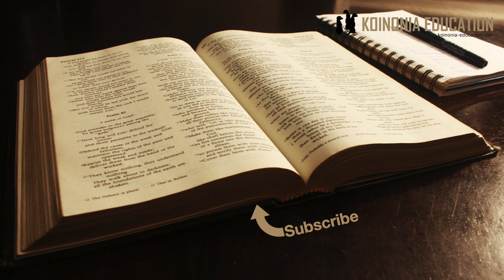Yesu Alaani Mtini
Marko 11:12-14
12Kesho yake, walipokuwa wanatoka Bethania, Yesu aliona njaa. 13Basi, akaona kwa mbali mtini wenye majani mengi. Akauendea ili aone kama ulikuwa na tunda lolote. Alipoufikia, aliukuta bila tunda lolote ila tu majani matupu, kwa vile hayakuwa majira yake ya matunda. 14Hapo akauambia mtini, “Tangu leo hata milele mtu yeyote asile matunda kwako.” Nao wanafunzi wake walisikia maneno hayo.

Mpangilio
12. Mukhtada, Wanakokwenda, Yesu anasikia njaa
13. Yesu anaona mtini, na anaiendea kuangalia kama kuna matunda
14. Yesu anaulaani mtini

Sehemu tatu ambazo zinahusiana
Sehemu ya marko 11:12-25(26) ina vipengele vitatu
Ya kwanza 12-14 inahusu mtini
Ya pili 15-19 inahusu ku ”safisha” hekalu
Ya tatu 20-25(26) inarudi kwenye hadithi ya mtini

Nimeamua kufanya hivi;
Kwanza nitapitia kila sehemu peke yake halafu tutajaribu kuziunganisha na kuelewa uhusiano uliopo.
Kwa hiyo leo tunaangalia sehemu ya 12-14 tu.

Tafsiri mbali mbali
Wapo wanaofikiri labda kulikuwepo mtini uliokauka karibu na hiyo njia na watu baadaye waliunda desturi ambayo haina msingi katika ukweli.
Wengine wanapendekeza kwamba ilitokea kweli lakini si katika muda huo unaoelezewa. Ya kwamba ilikuwa muda ya matunda lakini huo mti  haukuwanavyo.
Lakini comment ya kwamba ”haikuwa msimu wa matunda” inaleta mashaka juu ya tafsiri hiyo.
Wengine tena wanafikiri labda ilikuwa hadithi aliyoifundisha Yesu ambayo baadaya ikaendelezwa kama tukio halisi katika historia
Lakini labda Yesu alitaka kudokezea kitu juu ya Israeli na alitumia aina ya muujiza kwa kufanya hivyo.

Maelezo;
Ni vigumu kuamini kuwa Yesu na ufahamu wake asingejua mapema kwamba hapakuwa na matunda.
Hiyo inatubakiza na swali , kwa nini alilaani mtini?
Kwanza kabisa inawezekana kwamba maneno yake yalikuwa tamko la kusema jinsi itakavyokuwa, siyo hasa kulaani
”Wewe huta toa matunda tena” kama kutoa taarifa.
Mtini pia ni mfano wa Israeli kama taifa la Mungu
Labda Yesu anapenda kudokeza kitu hapa
Labda ni ”hadithi katika kutenda” anaonyesha jinsi Israeli itakavyo hukumiwa..